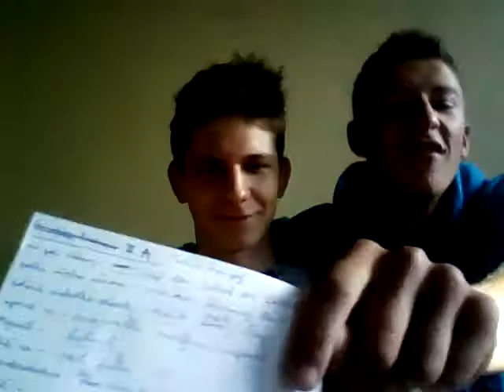Lady Gaga - Bad romance